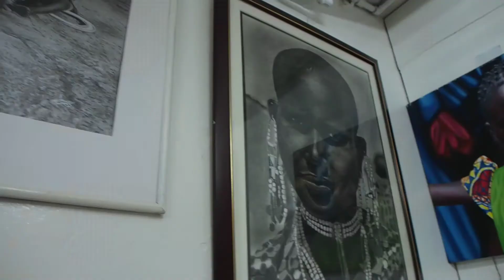Wanja Githua Interview